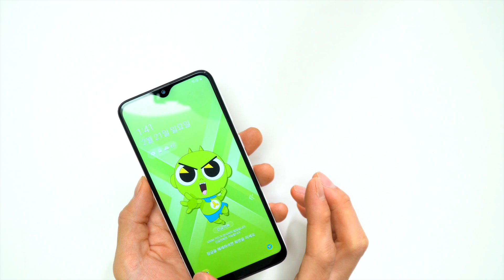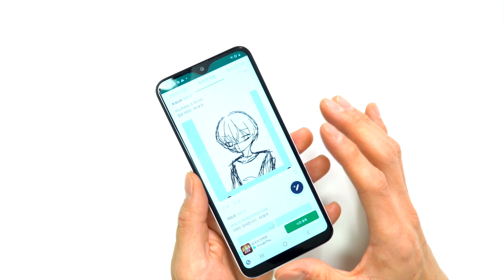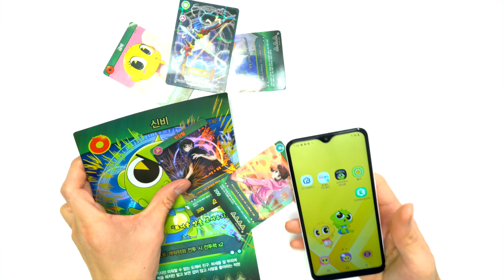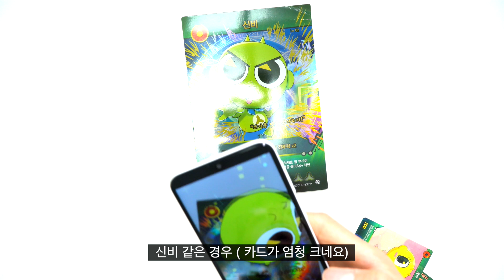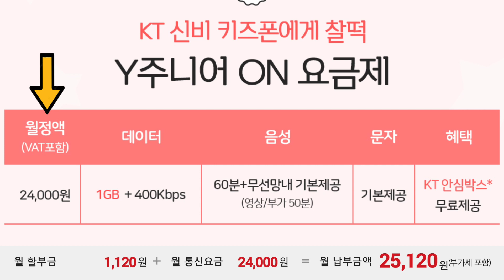엄빠는 꼭 봐야한다. 아이 위치 추적 되는 신비아파트 KT키즈폰 리뷰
아이를 혼자 학원 보내야 하는 경우 왠지 요즘 뒤숭숭한 세상이라 불안하죠? 그래서 아이 위치 추적이 되는 폰을 리뷰해봤습니다. 게다가 아이들이 좋아하는 건전한 컨텐츠도 사용이 가능하니 1석 2조~!

KT신비키즈폰
기종 : Galaxy A10e
모델명 : SM-102NO-KP
디스플레이 : 58인치 HD+
메모리 : 2GB / 32GB (외장 메모리 사용 가능)
CPU : 엑시노스 7series
카메라 : 전/후면 800만화소
배터리 : 3,000 mAh
출시일 : 21.02.08
출고가 : 227,700원

* 본 콘텐츠는 KT 토커 활동의 일환으로 제품 대여 및 소정의 제작비 지원을 받았습니다.